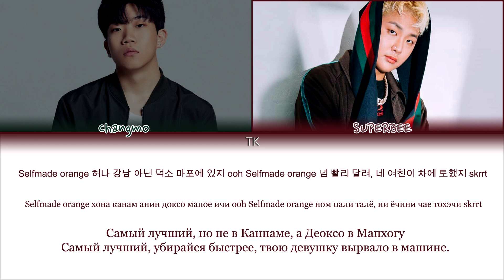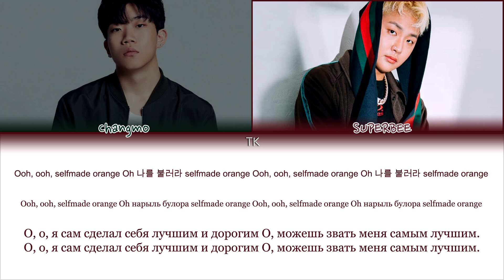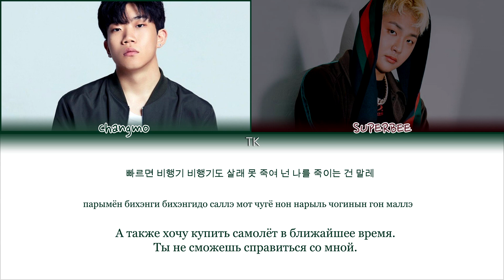Changmo – Selfmade Orange (Feat. SUPERBEE) [ПЕРЕВОД НА РУССКИЙ/КИРИЛЛИЗАЦИЯ Color Coded Lyrics]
• Артист: Changmo
• Песня: Selfmade Orange (Feat. SUPERBEE)
• Альбом: DNSG
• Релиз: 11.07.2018